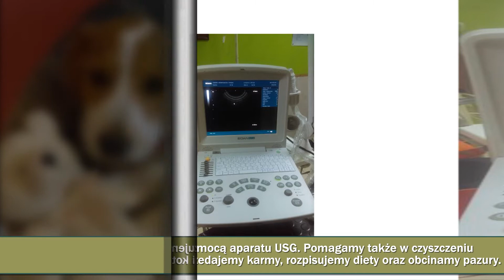Weterynarz Parchowo Futrzak Gabinet Weterynaryjny Katarzyna Dołębska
Gabinet weterynaryjny Katarzyny Dołębskiej mieści się w Parchowie, w powiecie bytowskim, w województwie pomorskim. Zajmuje się przede wszystkim diagnostyką oraz leczeniem zwierząt.

Lecznica oferuje czopowanie, odrobaczanie, szczepienia, usuwanie kamienia nazębnego, a także kastrację. Zajmuje się leczeniem kotów chorych na anaplazmozę, chlamydiozę lub grzybicę, a także pomaga w powrocie do zdrowia psom, które zapadły na chorobę Rubartha albo dysplazję.

Zajmuje się leczeniem kociego kataru, pan leukopenii i syndromu urologicznego. Podejmuje się leczenia z zakresu. Wykonuje badania USG, laboratoryjne, bakteriologiczne oraz parazytologiczne.

Zajmuje się czyszczeniem uszu,  zębów i obcinaniem pazurów u psów oraz kotów. Zapewnia sprzedaż karmy oraz rozpisuje diety.

Zapraszamy serdecznie do kontaktu.